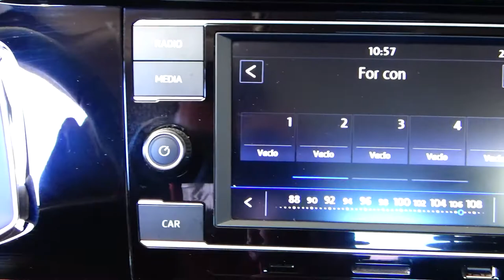Volkswagen / Virtus / 2020 - 5789